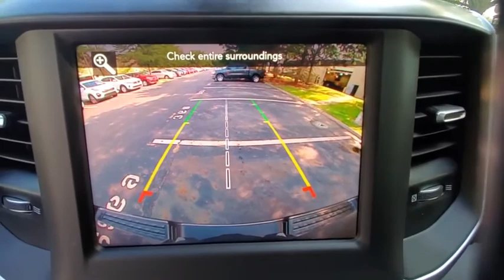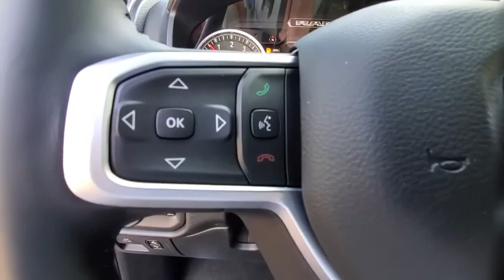2020 Ram 1500 available in Dublin, Columbus, Delaware, OH LN348531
New 2020 Ram 1500 available in Dublin, Ohio at Crown CDJR Dublin. Servicing the Columbus, Delaware, Powell, Westerville, OH area.
2020 Ram 1500 Big Horn/Lone Star - Stock#: LN348531 - VIN#: 1C6SRFFT2LN348531

$11035 off MSRP! Priced below KBB Fair Purchase Price!brbrGranite Crystal Metallic Clearcoat 2020 Ram 1500 Big Horn/Lone Star 4WD HEMI 5.7L V8 Multi Displacement VVT eTorque Price includes: $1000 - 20MY CCAP Retail Bonus Cash 39CLM. Exp. 08/03/2020 $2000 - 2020 National Retail Consumer Cash 20CL1. Exp. 08/03/2020 $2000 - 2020 Retail Bonus Cash 20CLA1. Exp. 08/03/2020 $500 - Chrysler Capital 2020 Bonus Cash 20CL5. Exp. 08/03/2020